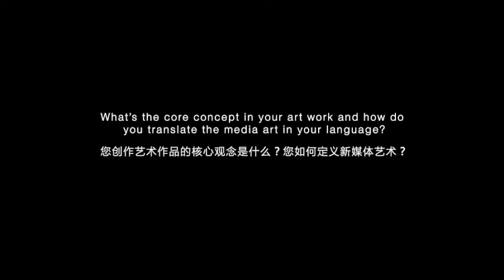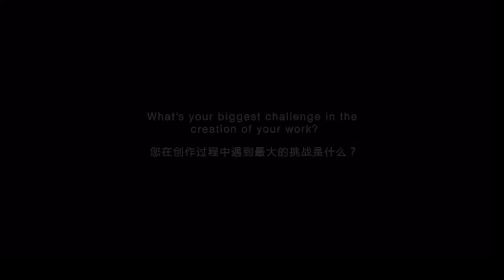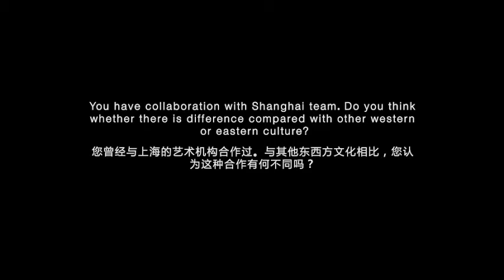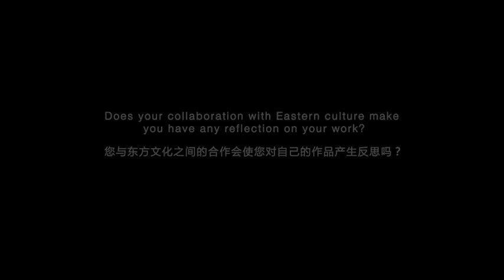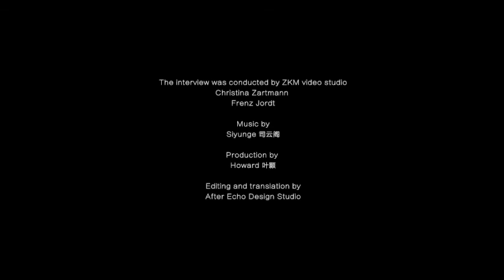ZKM & NMAF George Legrady